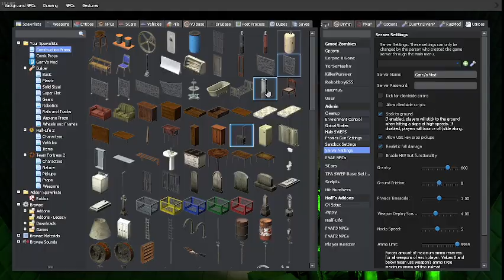ShapeShifter.LUA's GMod Gameplay [|] Ep_23